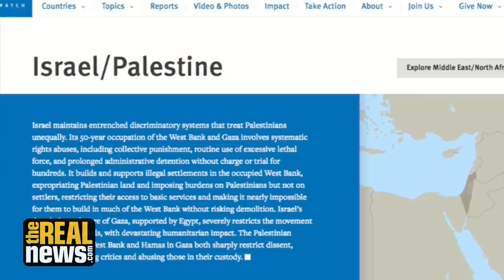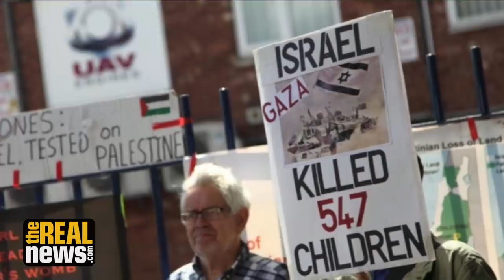Human Rights Watch Director Ordered Deported from Israel-Palestine (1/2)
TRNN speaks with Omar Shakir, the director of HRW in Israel-Palestine about his deportation order